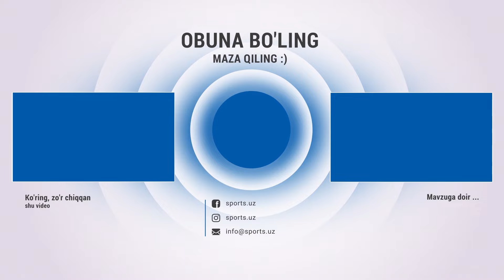Xavotir yoʻq, lekin bepisandlik bilan yondoshishimiz ham mumkinmas